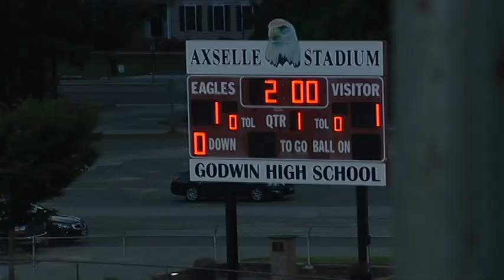Godwin vs. Freeman Boys Soccer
Video I Shot and Edited Video for HCTV's SportsWire, in Richmond VA. (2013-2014)